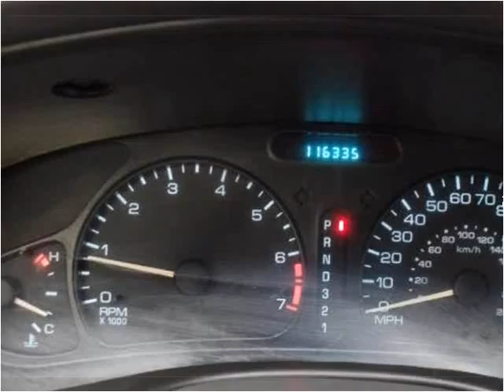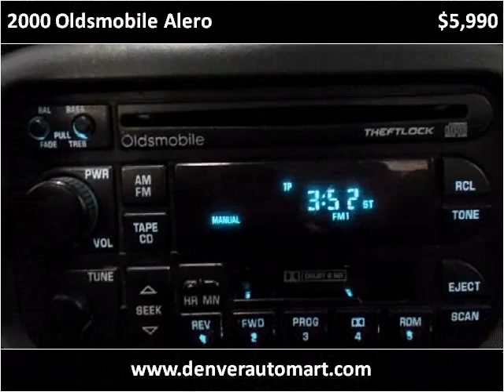2000 Oldsmobile Alero Used Cars Denver, Aurora, Arvada, Cast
This 2000 Oldsmobile Alero is available from Auto Mart USA.